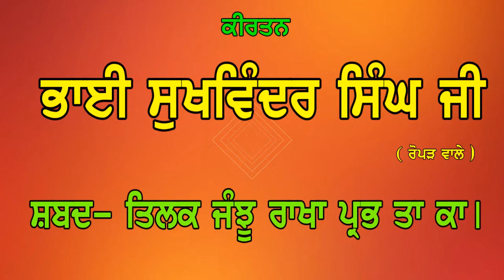Tilak Janju Rakha Prab Ta Ka Kirtan By Bhai Sukhwinder Singh Ji Ropar Wale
Tilak Janju Rakha Prab Ta Ka Kirtan by Bhai Sukhwinder Singh Ji Ropar Wale on Shaheedi of Guru Tegh Bahadur Sahib Ji at RCF Gurudwara Sahib, Kapurthala. Punjab 2014